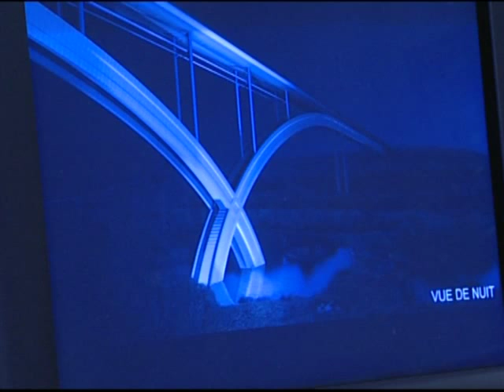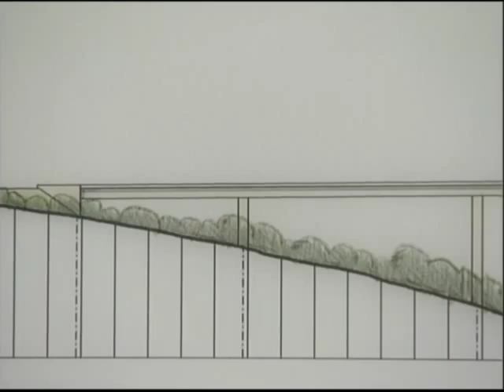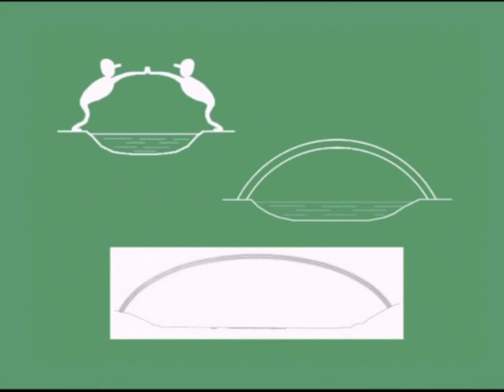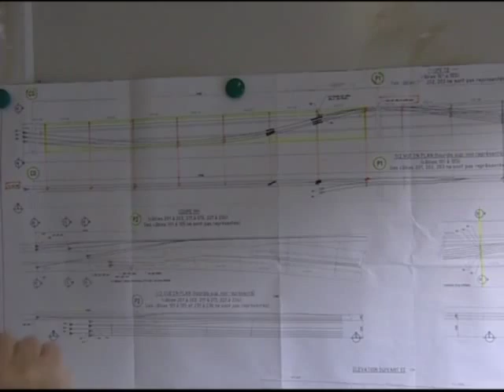Reportage sur la constrution du Viaduc de l'Anguienne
Réalisé pour le Conseil Départemental de la Charente